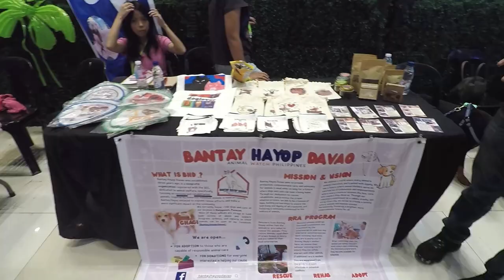ZOORYFIC! 2024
Animal exhibit at Ayala Abreeza Mall Davao